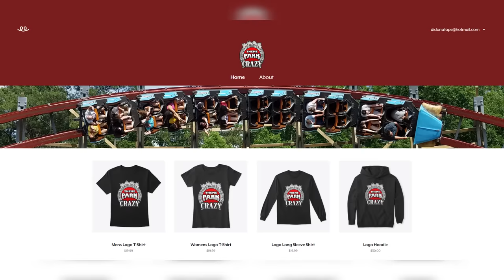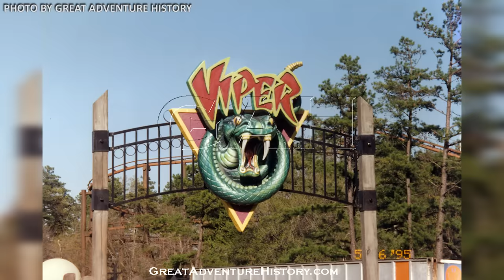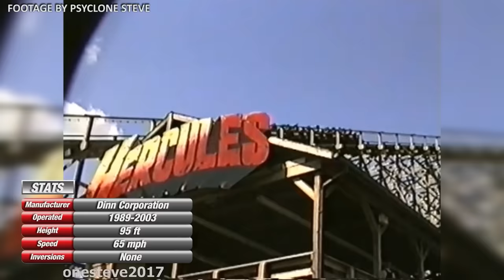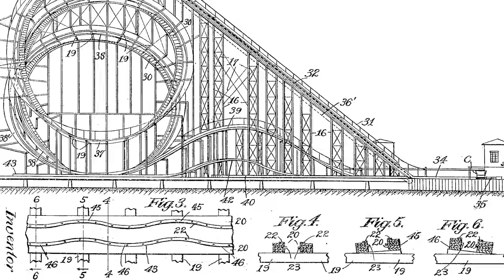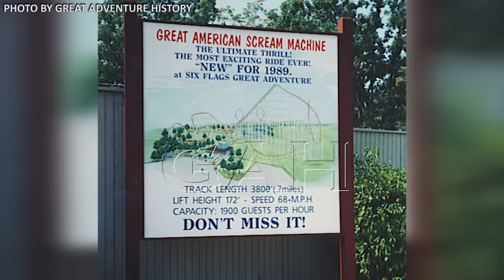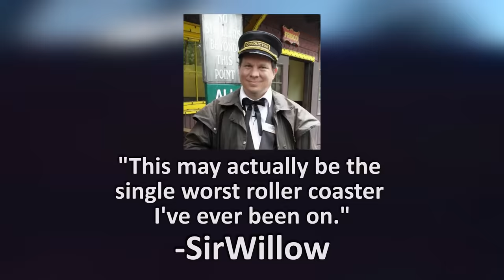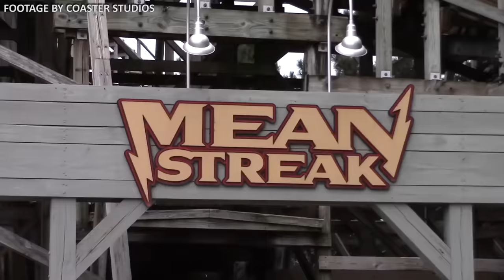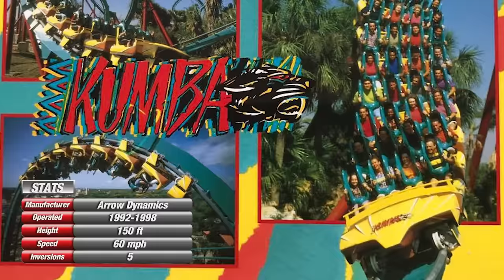10 Infamous Removed Roller Coasters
Not all nostalgic roller coasters are sorely missed. Some of them were quite infamous for being painful and rough rides. Still though, these rides are remembered fondly as relics of the past, and it's time to take a look at just a few of them.